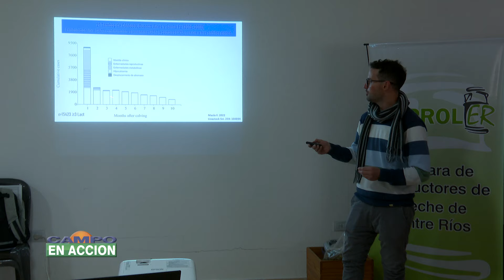Jornada Técnica a Campo en el Establecimiento Santa Natalia - para Hernán Müller